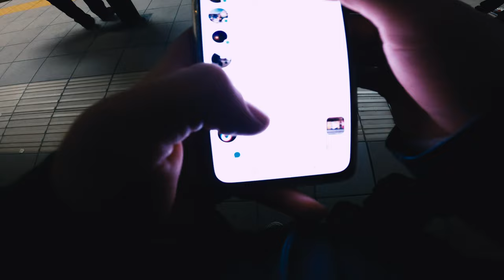ΧΑΣΑΜΕ ΤΑ ΑΡΧΕΙΑ ! - POV Street Photography in Athens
Βολτάρουμε στην Αθήνα παρέα με Krys !
Χάσαμε δυστυχώς τα αρχεία από τις νυχτερινές λήψεις και έτσι έχουμε μόνο ένα πολύ μικρό μέρος της βόλτας μας. Θα βρείτε παρ' όλα αυτά λήψεις και των δύο στο τέλος του βίντεο και ευελπιστούμε σύντομα να βολτάρουμε παρέα ξανά, αυτή τη φορά χωρίς απώλειες !

Check our Instagram pages